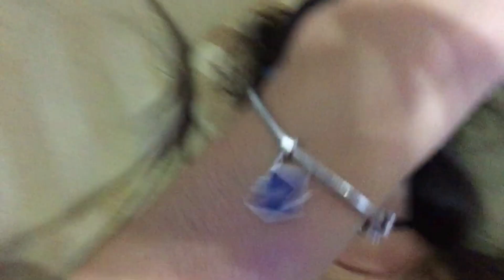VLOG: SOL, PISCINA E COMIDAS!